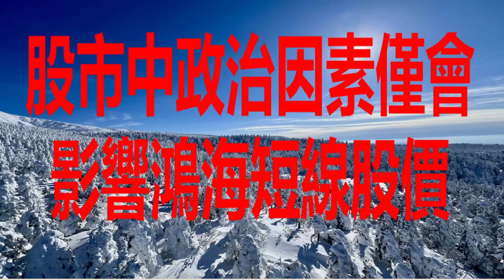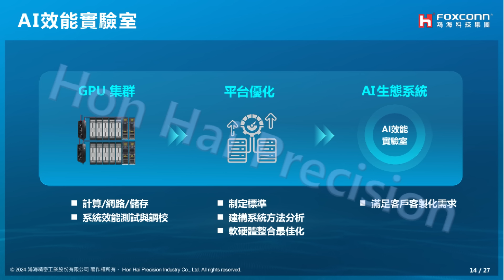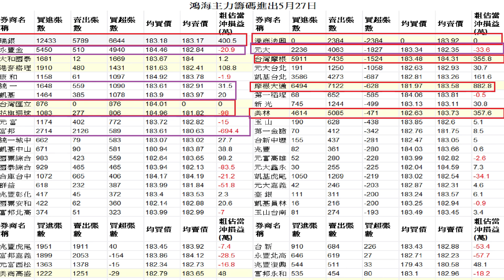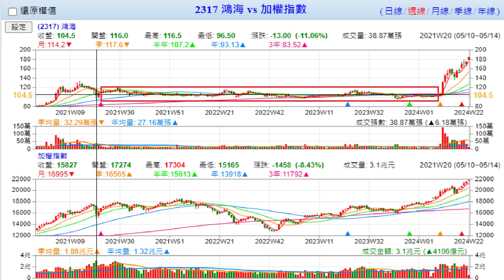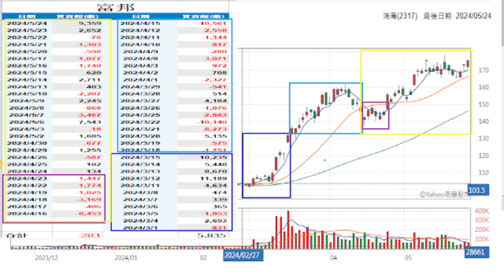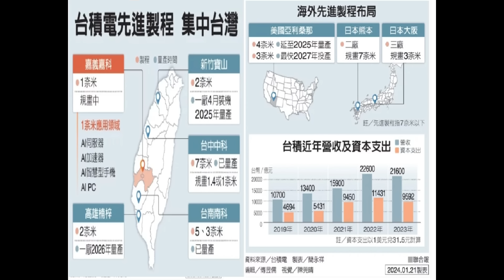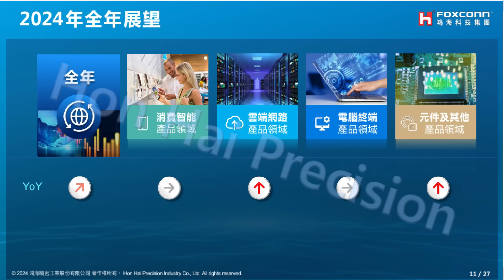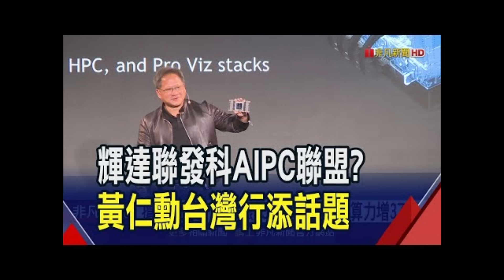5月27日！股市中政治因素僅會影響鴻海短線股價！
1、股市中政治因素僅會影響鴻海短線股價！
2、台積電今年蓋7座新廠3奈米供不應求！
3、AI教父黃仁勳來參加台北國際電腦展了！